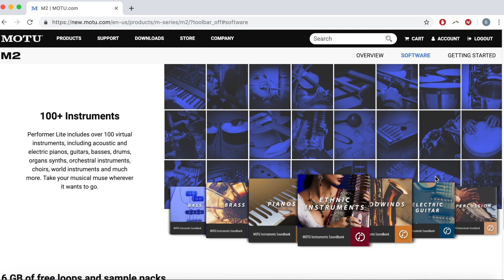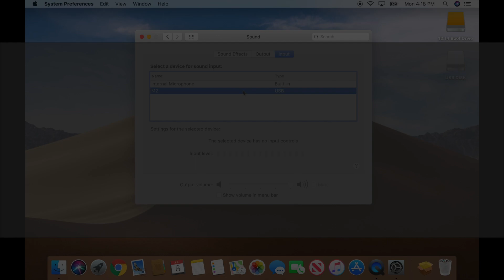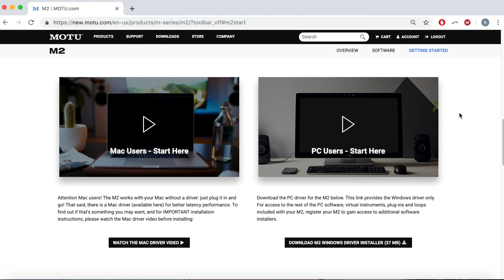M series Mac users: start here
Mac users: learn how to get started with your M2 or M4 audio interface.